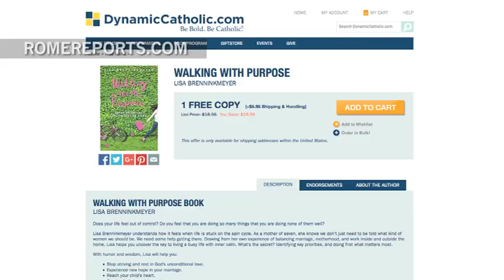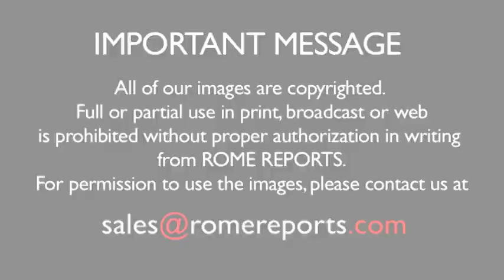Walking with Purpose: A bible study program encouraging women around the globe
December 6, 2015. Walking with Purpose: A bible study program  encouraging women around the globe